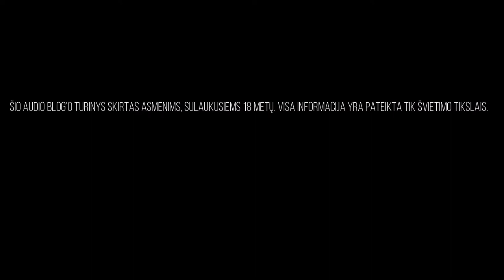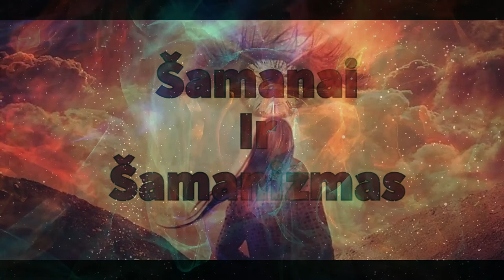Šamanai Ir Šamanizmas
Įspėjimas:
Šio audio blog'o turinys skirtas asmenims, sulaukusiems 18 metų. Visa informacija yra pateikta tik švietimo tikslais.
Šis kanalas nerekomenduos vartoti ar naudoti legalias ar nelegalias psichodelines substancijas.
Psichodelinių substancijų vartojimas, laikymas ir pardavinėjimas yra baudžiamas pagal galiojančius LR įstatymus.
Kanalas nėra atsakingas už jokius Jūsų nuožiūra priimtus sprendimus.